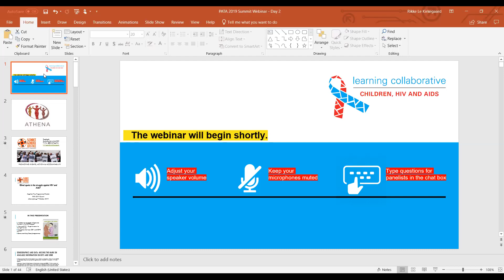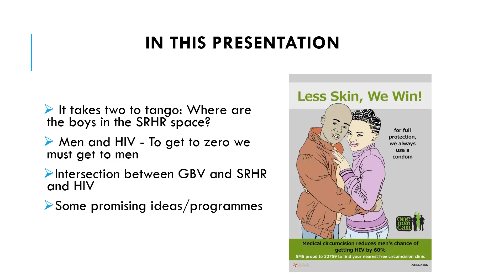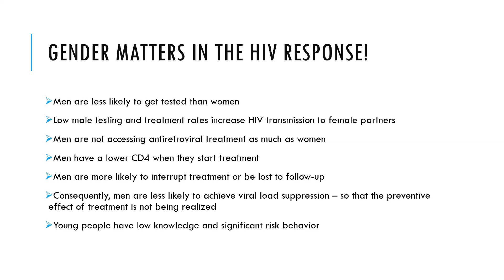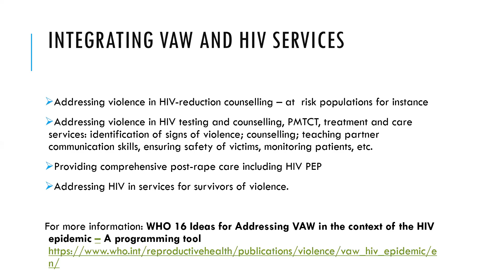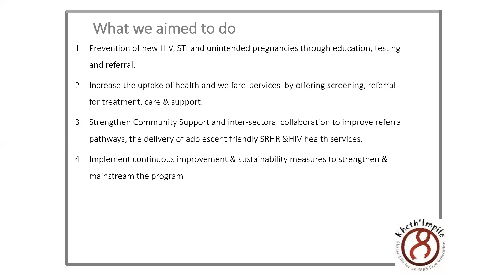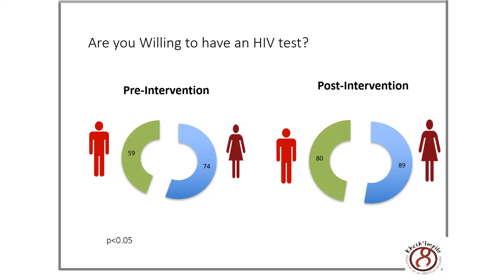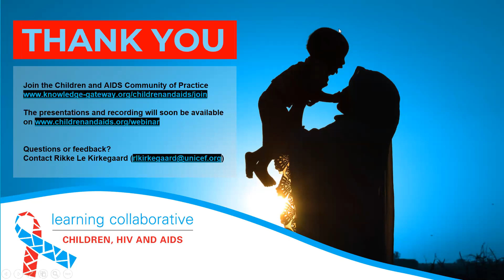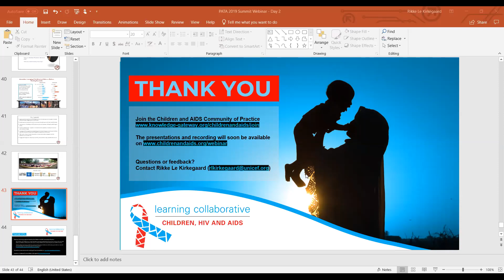PATA 2019 Summit Day 2: READY to Reach and Serve All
The Children and AIDS Learning Collaborative co-hosted live webinars from the PATA 2019 Summit, a collaborative meeting that will share lessons and drive action, service delivery improvements and accountability in safeguarding the rights of adolescents and young people to access quality adolescent-friendly health services that are responsive to their needs.

This webinar from Day 2 focused on strategies, policies and programmes to ensure stigma-free gender-sensitive services for the most marginalized young populations. The speakers discussed unique challenges faced by young mothers living with HIV, the inclusion of boys and young men in HIV programming and the use of school models as a promising entry point to provide integrated HIV-SRHR services for all adolescents and young people.

Speakers
• Angelica Pino, Sonke Gender Justice, South Africa
• Najma Shaikh, Kheth’impilo, South Africa
• Nyasha Sithole, ATHENA Network, Zimbabwe